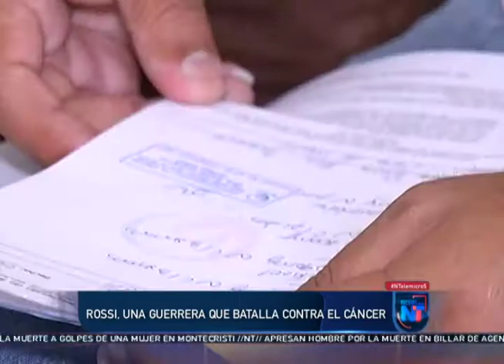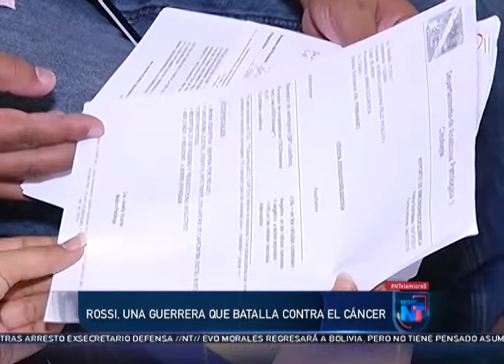Rossi una guerrera que batalla contra el cancer NTelemicro5 19/10/2020